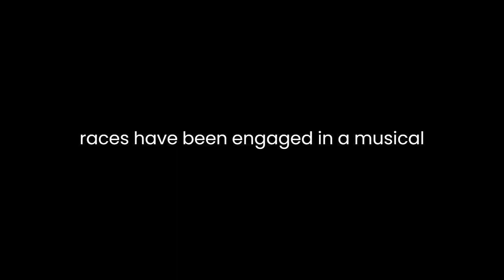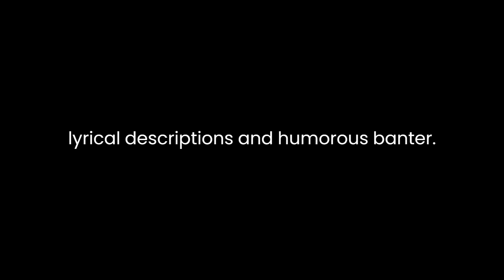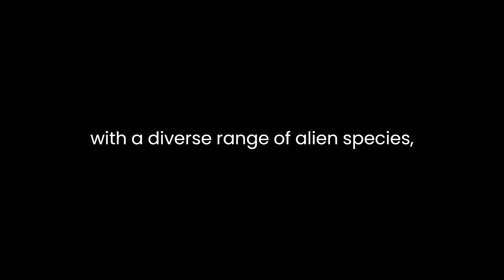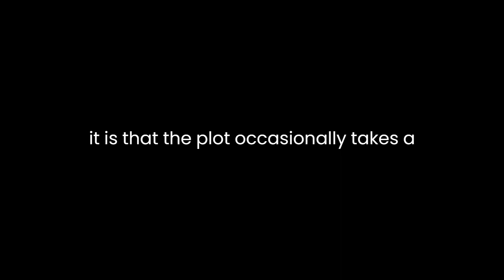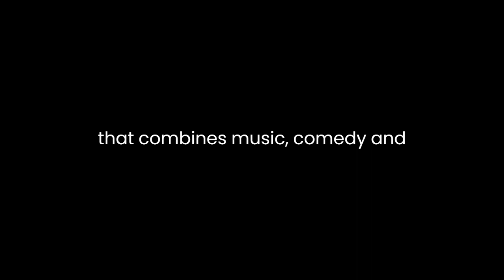"Space Opera (Space Opera, #1)" By Catherynne M. Valente (long version)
Space Opera by Catherynne M. Valente is a vibrant and exuberant science fiction novel that transports readers to a galactic stage filled with dazzling spectacle and a cast of unforgettable characters. Valente skillfully blends elements of comedy, music, and interstellar drama to create a unique and captivating story that explores the power of music and the unifying force of art.The novel introduces readers to an intergalactic community known as the Sentience Wars, where various alien races have been engaged in a musical competition for centuries. The stakes are high, as the winning civilization is deemed worthy of joining the higher cosmic plane, while the losers face immediate annihilation. Valente's world-building is intricate and imaginative, with a rich tapestry of diverse species, each with their own customs, languages, and musical styles.At the center of the story is the washed-up rock musician, Decibel Jones, and his former bandmate, Oort St. Ultraviolet. The duo is unexpectedly chosen to represent humanity in the competition, despite their faded glory and personal demons. The narrative explores their journey from self-destructive has-beens to galactic ambassadors, highlighting their complex relationship and the challenges they face on the cosmic stage.Valente's prose is a delightful mix of lyrical descriptions and humorous banter. Her writing is laced with clever wordplay, puns, and cultural references that keep the reader entertained throughout the story. The author's love for music shines through every page, as she weaves the power of melodies and harmonies into the fabric of the narrative. The vivid and evocative language paints a vivid picture of the various alien civilizations, their extraordinary costumes, and their grand musical performances.The characterization in Space Opera is one of its strongest aspects. Decibel Jones is a flawed and relatable protagonist, struggling with his past and haunted by his failures. Oort St. Ultraviolet is a quirky and enigmatic character who adds a touch of mystery to the narrative. The supporting cast is equally compelling, with a diverse range of alien species, each with their distinct personalities and motivations. Valente excels at giving depth to her characters, making them feel real and emotionally resonant.Beneath the comedic and fantastical exterior, Space Opera also touches upon deeper themes such as the universality of art, the importance of cultural exchange, and the power of unity in the face of adversity. Valente explores the notion that music and art have the ability to transcend barriers and bring disparate beings together, offering a poignant commentary on the human condition and our collective need for connection and understanding.If there is one minor flaw in the novel, it is that the plot occasionally takes a backseat to the vibrant world-building and character development. While the pacing remains steady, some readers may yearn for a more tightly woven narrative. However, Valente's rich prose and engaging writing style compensate for any shortcomings in the plot, ensuring a captivating reading experience.In conclusion, Space Opera is a dazzling and imaginative space adventure that combines music, comedy, and cosmic drama to create a wholly unique reading experience. Catherynne M. Valente's skillful world-building, vibrant characters, and profound exploration of the power of art make this novel a must-read for fans of science fiction and music lovers alike. With its blend of humor, heart, and spectacle, Space Opera sets the stage for a captivating series that promises to take readers on an interstellar journey like no other.